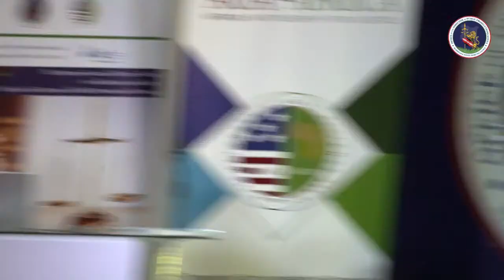Sensitisation of ODPP Staff on Elections Preparedness - Prosecution of Electoral Offences [Day 4]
This is the fourth and final day of the sensitisation of the ODPP staff on Elections Preparedness ahead of the 2022 general elections.